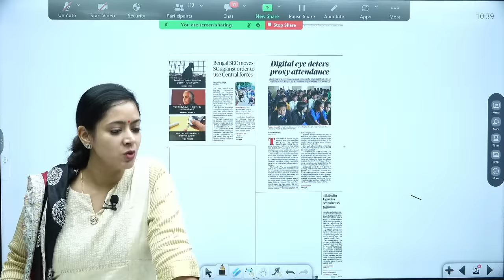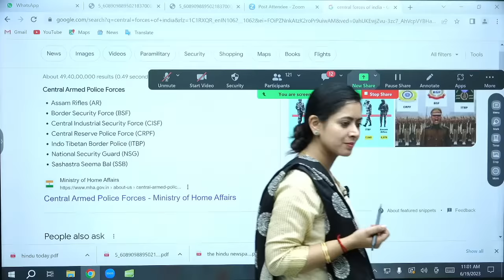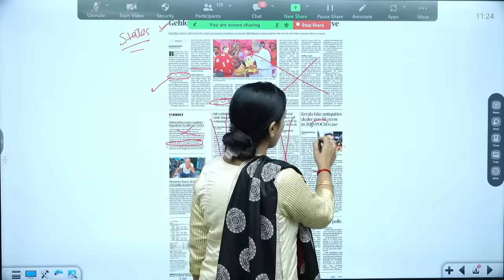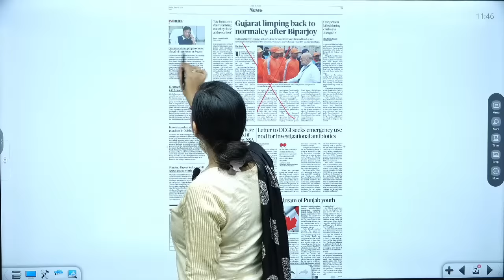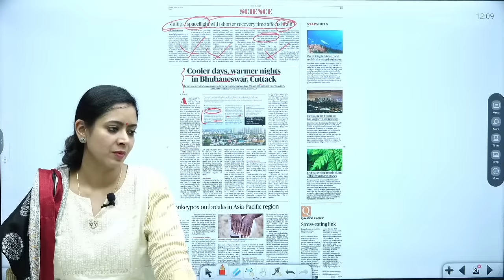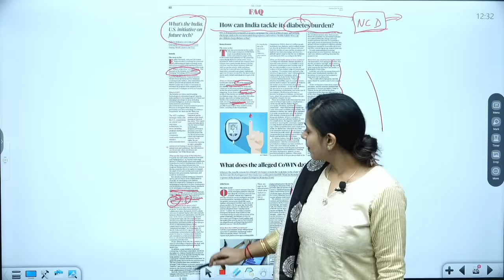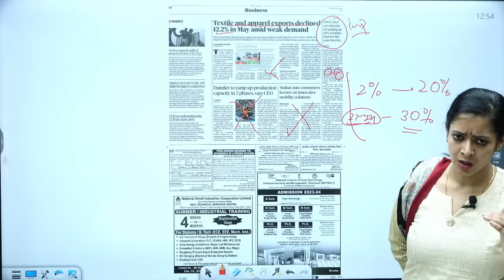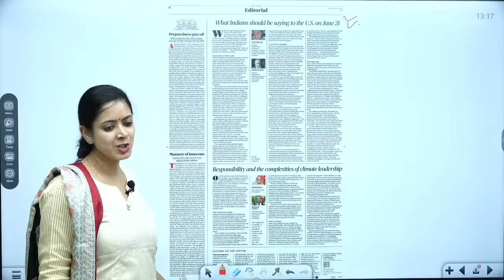How to Read Hindu Newspaper by Dr. Tanu Jain || Tathastu-ICS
🎓 BA + UPSC
🎓 MA + UPSC
🎓 Diploma + UPSC